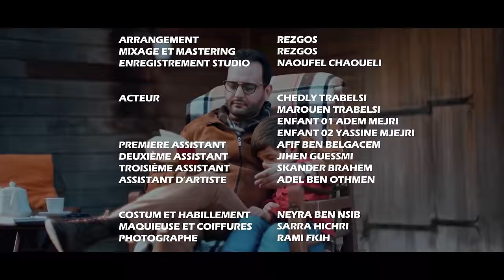Nour Chiba - Ne7ebek ya Baba ( Clip Officiel ) | نور شيبة - نحبك يا بابا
Produced by : Tunisia Production

Management Artistique : Lotfi RIAHI

Parole : nour chiba / jlidi laouini
Composition : nour chiba
Music production & mix : Rezgos
Studio recording : Nawfel chaouch
Nay / kawala : Mohamed ben salha
Choral :
Mohamed el aidi
Nizar boushih
Firas ben slimane
Amine saaied
Oumayma chaal
Mejda maaoui
Ibtissem ben aziza